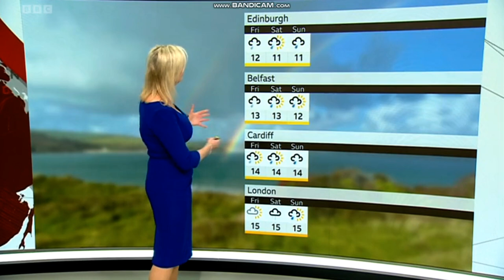Carol Kirkwood BBC Weather October 24th 2023 HD